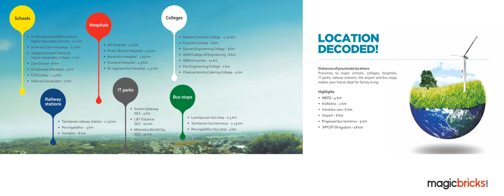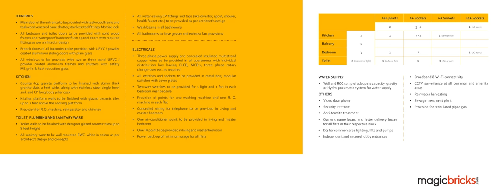Kesariya Swarnagiri Tambaram, Chennai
Swarnagiri located at West Tambaram offers green homes for the first time. Know more